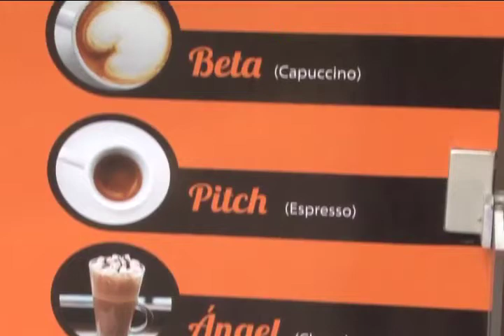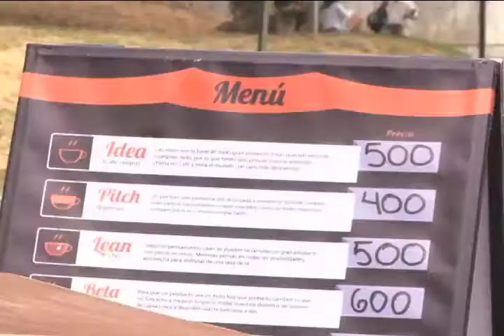Hangar: Cafe Gourmet abre locales en la U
La venta de café gourmet dentro del campus universitario es un nuevo negocio desarrollado por jóvenes emprendedores bajo la asesoría del proyecto AUGE.